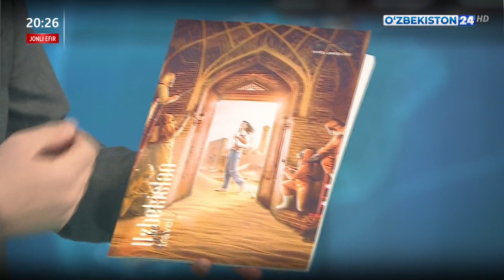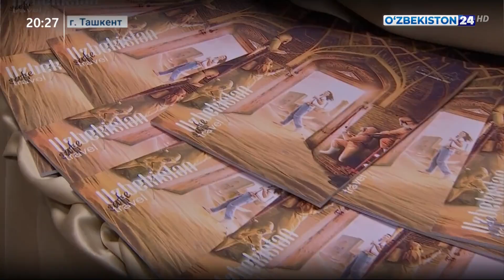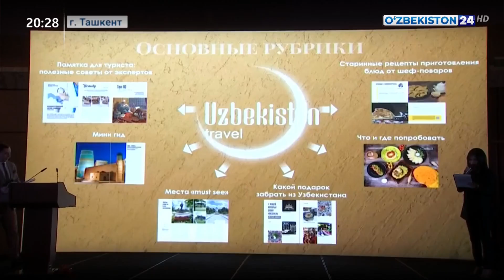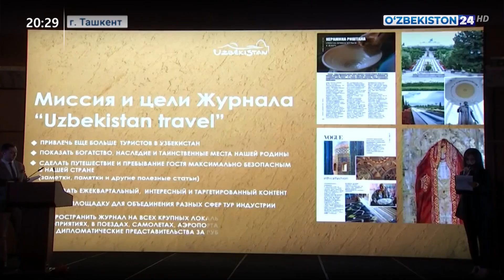Презентация журнала «Uzbekistan travel»